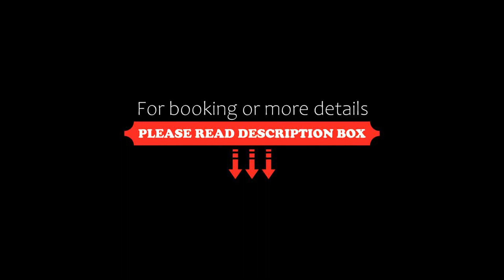StylishHome@Graceful#Sunway Velocity/ Pudu Ulu Park-Cheras KL, Kuala Lumpur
About Property:
Boasting a hot tub, StylishHome@Graceful#Sunway Velocity/ Pudu Ulu Park-Cheras KL is situated in Kuala Lumpur. This property offers a private pool and free private parking.

This 2-bedroom apartment will provide you with a flat-screen TV, air conditioning and a living room. The accommodation is fitted with a kitchen.

Berjaya Times Square is 4.3 km from the apartment, while Starhill Gallery is 5 km from the...
Property Type: Hotel
Address: Jalan Pudu Perdana, 56100 Kuala Lumpur, Malaysia
Searching For
1. StylishHome@Graceful#Sunway Velocity/ Pudu Ulu Park-Cheras KL - Kuala Lumpur
2. StylishHome@Graceful#Sunway Velocity/ Pudu Ulu Park-Cheras KL - Kuala Lumpur Address
3. StylishHome@Graceful#Sunway Velocity/ Pudu Ulu Park-Cheras KL - Kuala Lumpur Rooms
4. StylishHome@Graceful#Sunway Velocity/ Pudu Ulu Park-Cheras KL - Kuala Lumpur Amenities
5. StylishHome@Graceful#Sunway Velocity/ Pudu Ulu Park-Cheras KL - Kuala Lumpur Offers and Deals
Audio Credit:
Track Title: Subway Dreams
Artist: Dan Henig